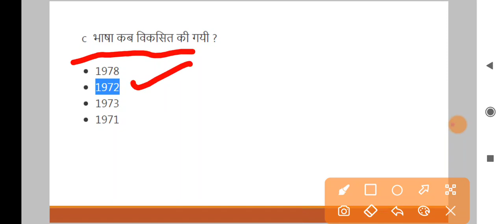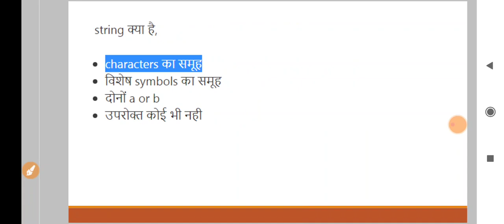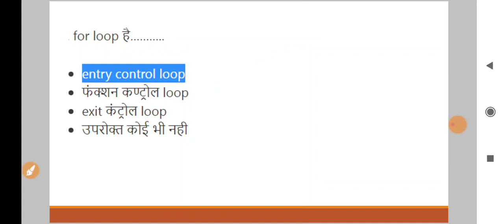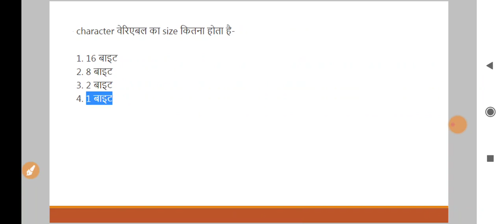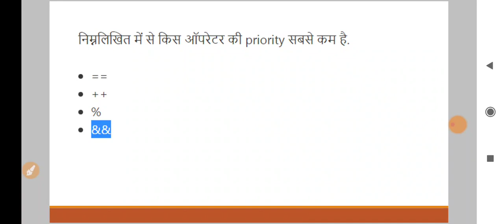C Programming Language For JOA IT 903 And other Competitive Exams